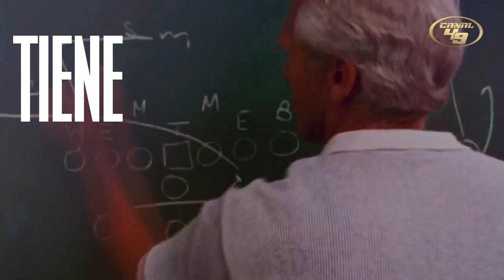49ERS ESTAMOS LISTOS | ZERO MIEDO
Deja tu comentario explicando porque eres fanático de los 49ers y podrás ganar un premio!!!

GO NINERS!!!